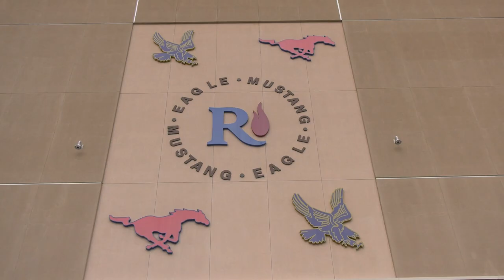Graduation Recap 2023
Richardson ISD 2023 Graduation Recap